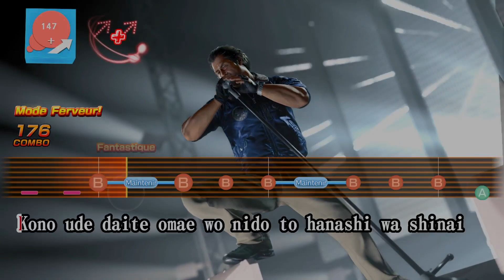Yakuza 8 Karaoke 100% "Machine Gun Kiss" Adachi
Karaoke 100% sur Yakuza 8 "Machine Gun Kiss"